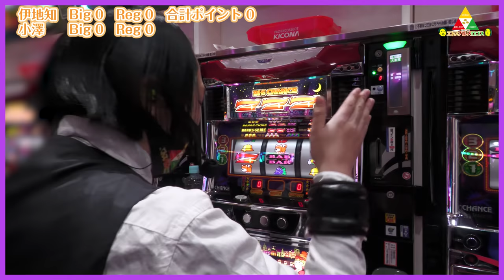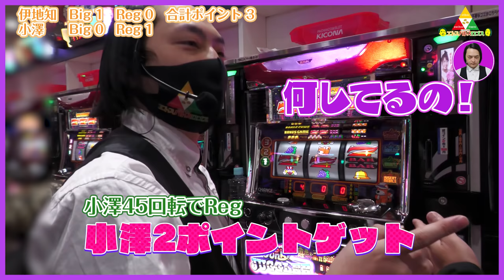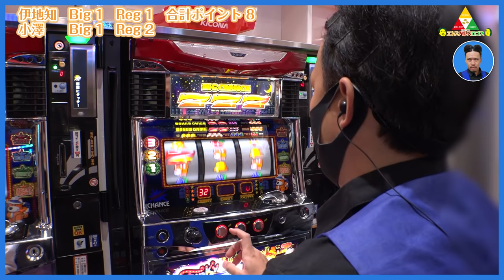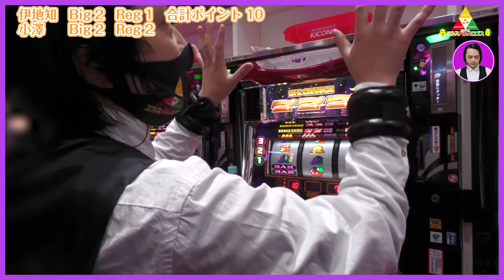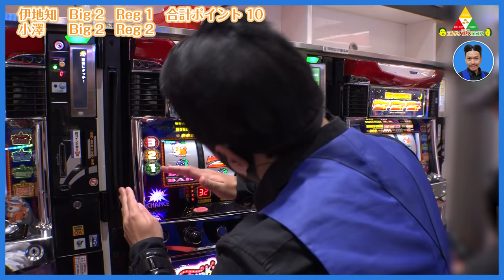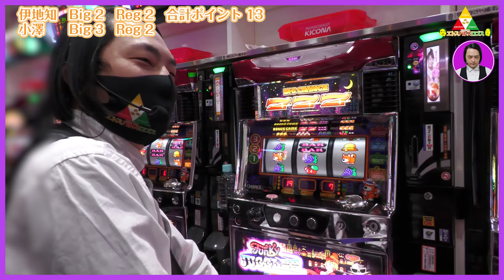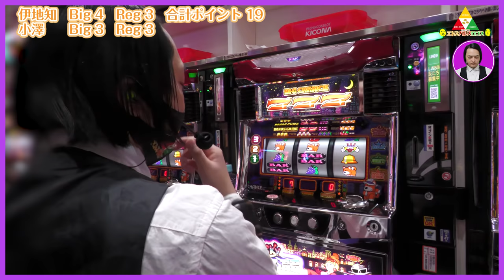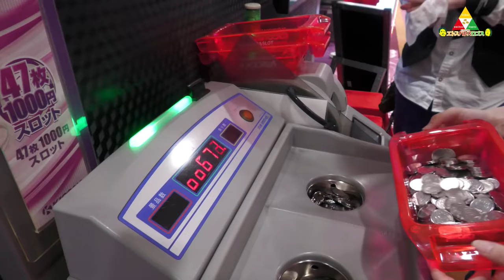ピスタチオのエトスパトスロゴス ＃009